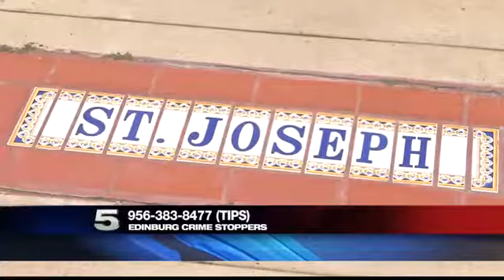Police Investigating Vandalism Case at Edinburg Church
A stained glass window was found broken and a statue desecrated.